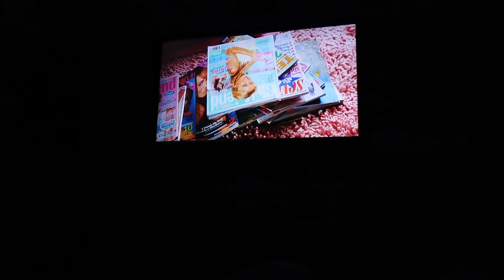Come to Tenerife with us! ✈️🌴💕 (Day 1)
Hello, everyone! 🌴✈️🤍

I hope you enjoyed my video, as much as I enjoyed making it for you guys x

🌺 Travel to Tenerife with us! Day 1. I will try my hardest to edit and upload the following day I record for you guys, but annoyingly we don't have wifi in the apartment so having to use the lobby wifi to edit and upload, so may have a few delays, so sorry all!

Credit: to the music artists of any background music ❤︎

🌺 If you would like to follow me on any of my social medias:

Alissa xoxo